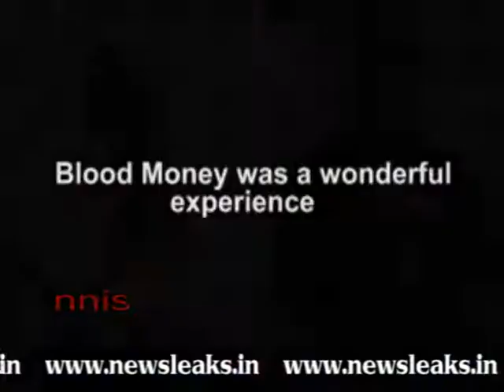MIA UDEYA GETS TALKING ABOUT 'BLOOD MONEY'